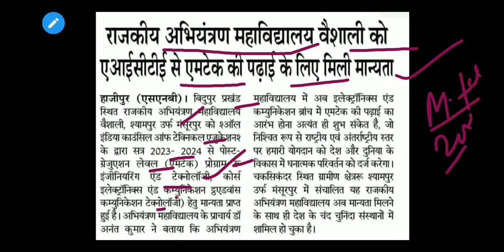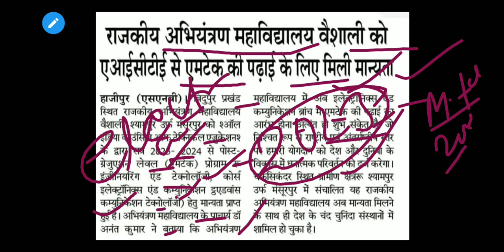Government Engineering College Vaishali M.Tech Admission 2023| M.tech in Bihar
MIT Muzaffarpur Mtech Admission 2023 || M.tech in Bihar || M.tech Admission Process 2023 ||Mtech @Easy Bankers

Bhagalpur College Of Engineering Mtech Admission 2023|M.tech in Bihar |M.tech Admission Process 2023

Gaya College Of Engineering Mtech Admission 2023 || M.tech in Bihar || M.tech Admission Process 2023 @Easy Bankers

M.tech in Bihar||M.tech Admission Process in Bihar||Bihar M.tech Seat matrix||Bihar M.tech College @Easy Bankers
Bihar mtech 2023
Bihar mtech seat matrix 2023
Bihar mtech branch details
M.tech Admission in Bihar |M.tech Admission start in Bihar|Bihar M.tech Admission Process |M.tech
Bihar M.Tech total seat matrix
Bihar M.tech Seat Details
branch wise seat details M.tech
M.tech Admission Bihar all Process
Bihar M.tech Engineering college
Bihar M.tech Government Engineering college
Bihar mtech seat details
PGEAC-2022
M.tech Admission bihar full process
M.tech Admission in Bihar 2021
total seat in M.tech in Bihar
Bihar M.tech
M.tech in Bihar 2021
seat in M.tech Bihar
Bihar M.tech Admission process 2021
Admission process Bihar M.tech
Admission process Bihar Engineering
Bihar Engineering Admission 2022
Bihar Admission Engineering
M.tech Seat in Bihar total 2022
2022 total seat m.tech in Bihar
Bihar M.tech Admission total point
counselling fees in M.tech Admission
how to download bcece admit card 2019
how to apply bcece 2019
bcece mbbs counselling 2019
bcece 2017
bcece 2016
how to fill bcece form 2019
bcece le cut off 2019
bcece preparation tips
bcece counselling choice filling
bcece board
bcece le
how to fill bcece application form 2019

Bihar M.tech
Bihar Admission Engineering
2022 total seat m.tech in Bihar
aku patna
aku patna result
aku university patna
aku patna exam date sheet
aku patna b sc nursing application form 2021
aku patna exam date